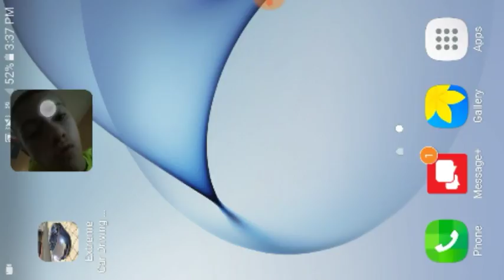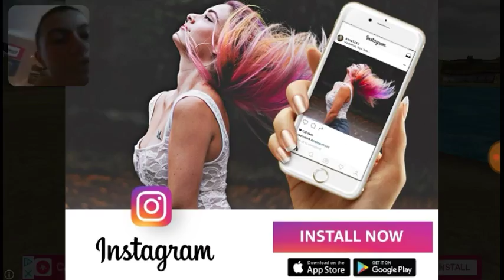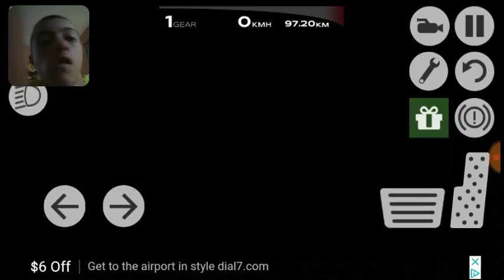Extreme car sim (12)